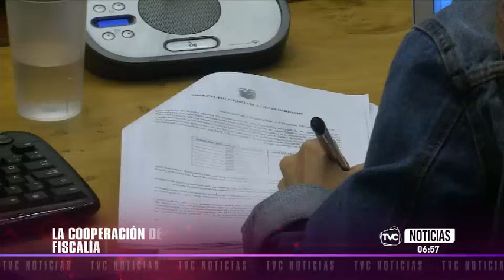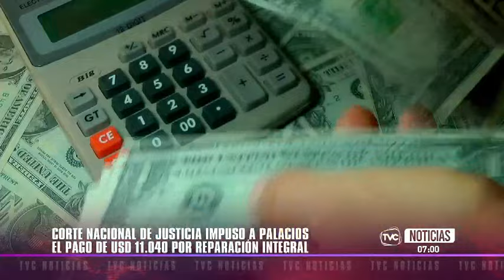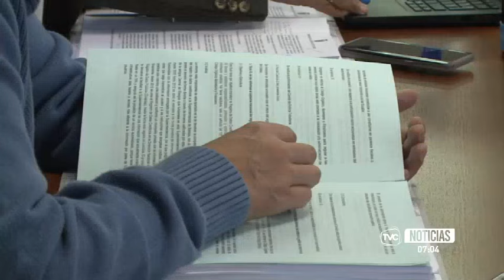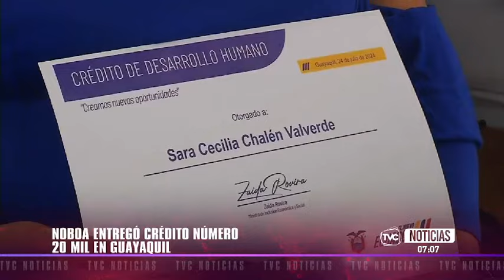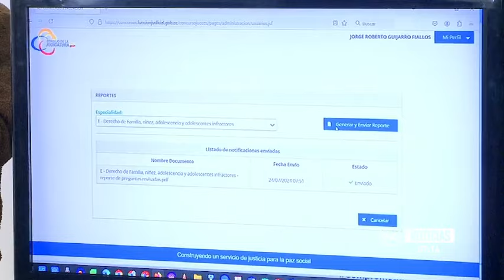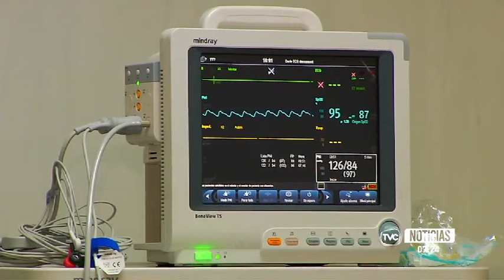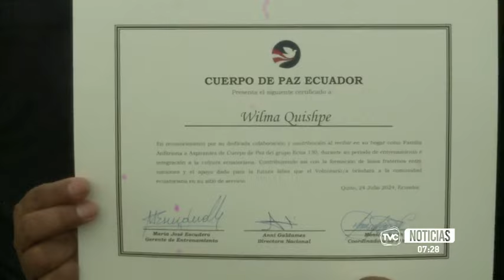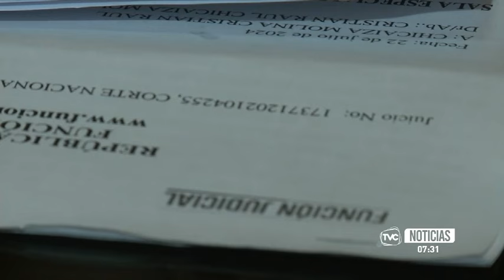TVC Noticias Primera Emisión: Programa del jueves 25 de julio del 2024